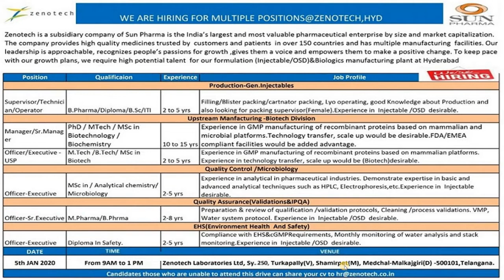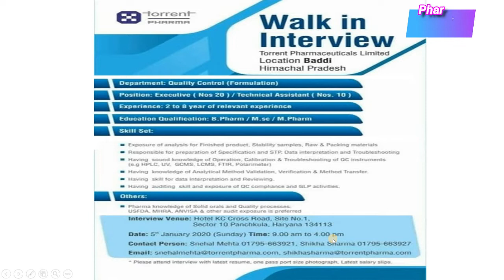Pharma Company Walk-in Interviews on 05th & 08th Jan, 2020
Follow PharmaState Page & get Pharma pharmaceuticals updates daily.